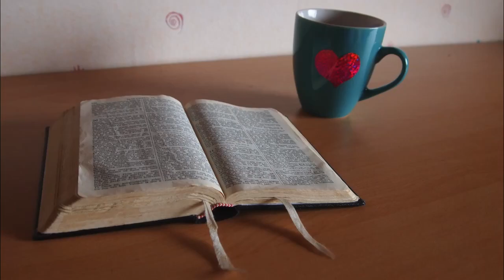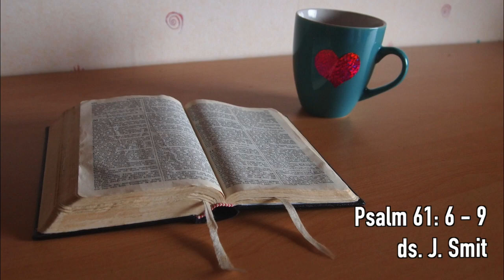Psalm 61: 6 - 9 door ds. J. Smit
Meditatie over Psalm 61: 6 - 9 door ds. J. Smit